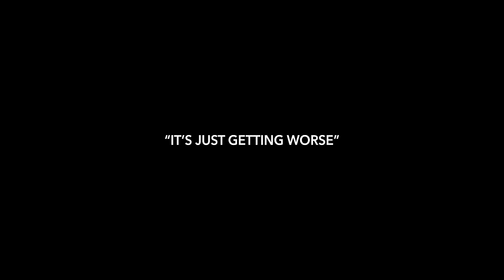EPISODE 3: WHAT IS TRAINING CAMP? // OLYMPIC YEAR // WHOLE WEEK OF TRAINING // TENERIFE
EPISODE 3: Road to Paris Olympics 24 // WHAT IS TRAINING CAMP  // 1 WEEK OF TRAINING // vlog // TENERIFE //

Join us on the journey to the Olympic Games in Paris in 2024. Today we take you through how the olympic qualification process works, a catch up and then 1 week of training, from a few fun sessions to some very tough ones!

See our “Day in the Life” as athletes and as people through new cultures, countries, and experiences. It is amazing that we can take you on this journey!

We are both professional athletes in the 400m and 400mh events who have competed in the World Athletics Championships. Join us on this journey to see us both at the Olympic Games, in August of 2024!

0:00 - Intro
0:45 - Day 1
3:22 - Day 2
4:59 - Rest Day
6:24 - Day 4
9:05 - Day 5
12:20 - Day 5 2nd Session
13:13 - Day 6
15:14 - Outro